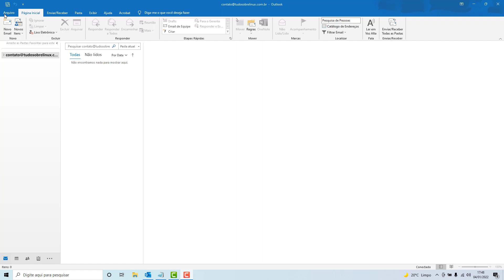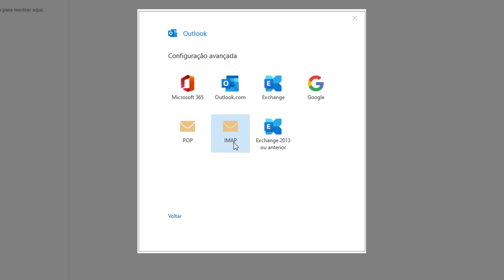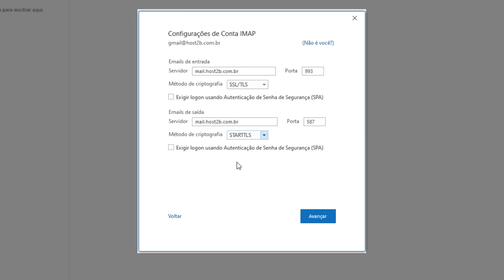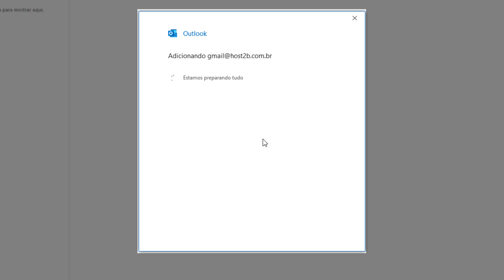Como Configurar o Email da A2 hosting no Outlook 2019 (Rápido e Fácil) 2022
Aprenda Como configurar uma conta de email da A2 hosting no Outlook 2019 facilmente e em poucos minutos